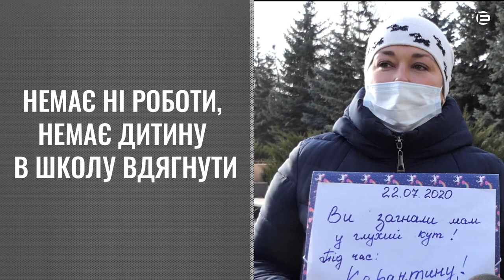МАМИ ДОСІ МІТИНГУЮТЬ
Повернути соціальні виплати для матерів, які самі виховують дітей. Цього вимагали п'ятеро жінок, який прийшли 11 грудня 2020 року до будівлі Криворізької міськради. Ця акція не перша. Жінки кажуть, що виходять з плакатами одинадцятого числа кожного місяця з вимогою повернути соцвиплати одиноким матерям.
А що вам відомо про припинення або зміну умов таких виплат? Напишіть про це у коментарях.
Поширте це відео, щоб ваші знайомі також змогли прокоментувати цю ситуацію та інформаційно допомогти мамам!